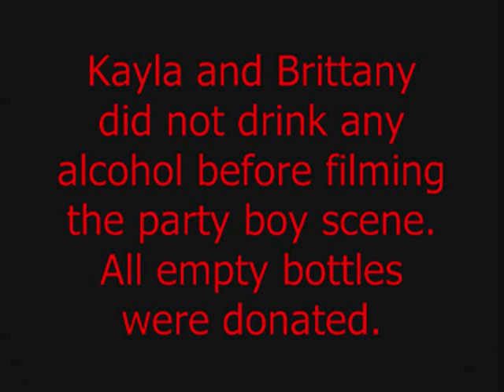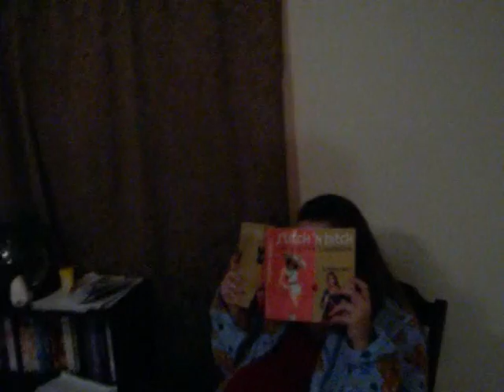5AK 11/7: Bonus Yarn Zombie Extras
Enjoy Fun Facts, Deleted scenes and Bloopers! Enjoy.
Thanks again to Jenny, Michael, Meira, and Brittany!